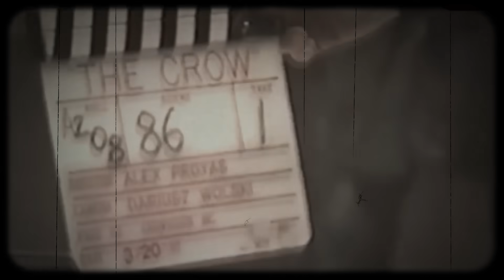Suratga Olish Jarayonida Shov-shuvli O'lim Siri Nihoyat Fosh Etildi. Bryus Lining Og'li Brendon Li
Do'stlar, sizga qulay bo'lishi uchun biz Telegram platformasida X DETEKTIV kanalini ochdik, kanalga bu havola orqali qo'shilishingiz mumkin

Kanalga obuna bo'lishni unutmang, Telegram kanalimizda videoni yuklab olish imkoniyati ham bor!